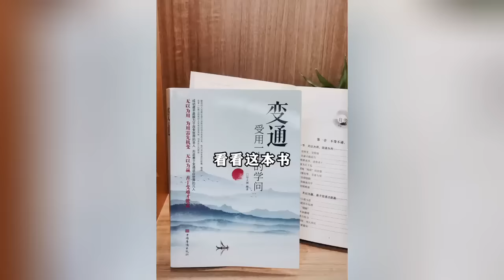變通，受用好書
它通篇沒有任何大道理，只有具體的做人做事的手段和方法
沒有通天手段，哪來家財萬貫